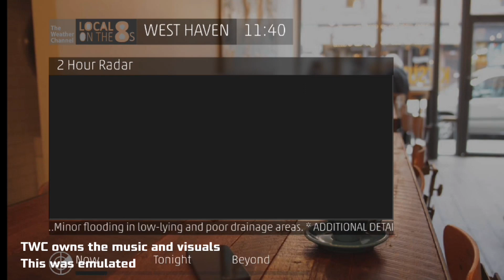The Weather Channel - Local on the 8s (Emulator) Flood Advisory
⚠️Footage and audio I do not own, All belong to The Weather Channel, This was an emulation.⚠️

Severe thunderstorms swept across New England last night bringing frequent lightning and heavy rain to as far south as Virginia and road with poor drainage systems were flooded as the storms raged on. I enjoyed the sounds of the rain and thunder though, I'm just hoping nobody was injured during these storms.